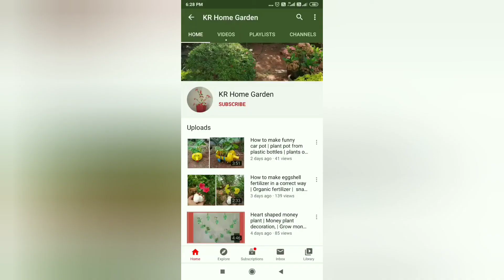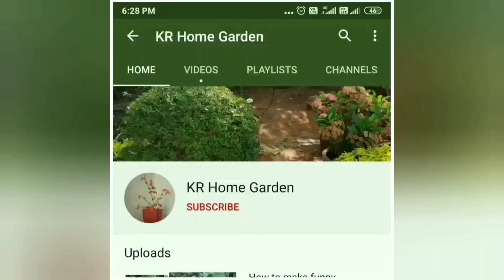Best natural pesticide | Homemade organic pesticide and fungicide